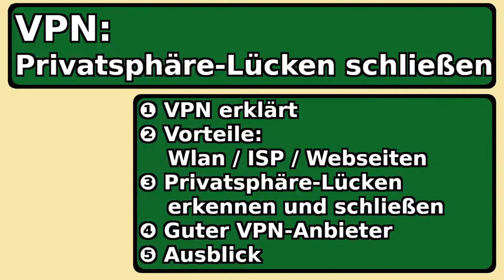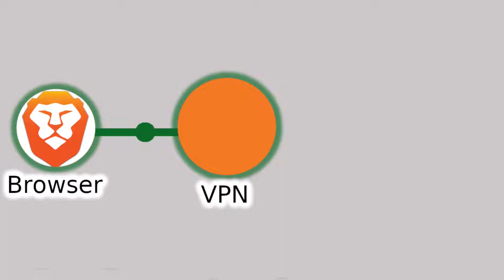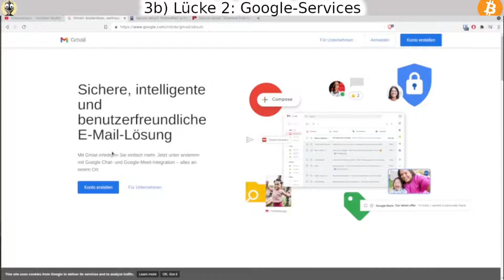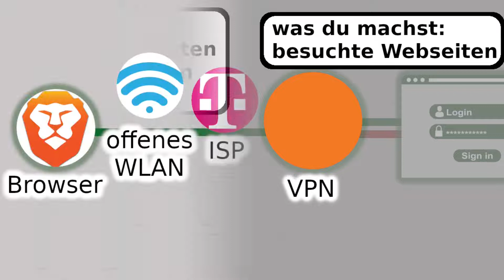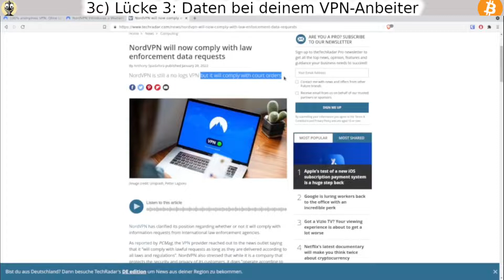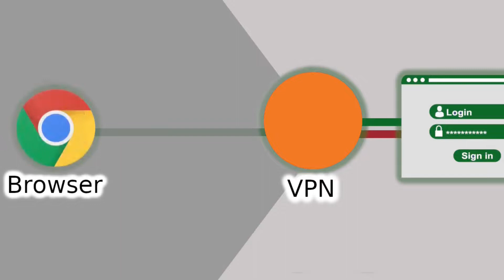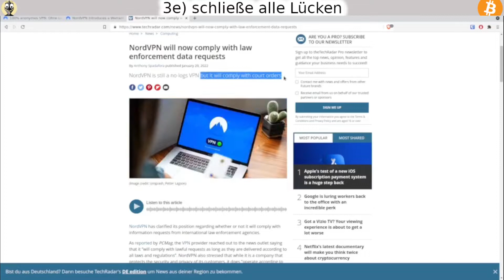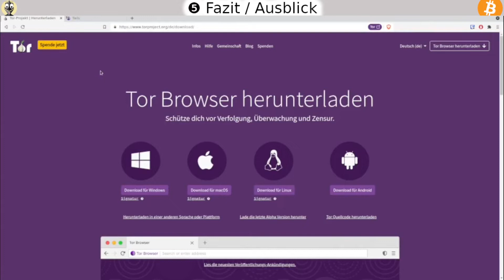VPN notwendig oder nutzlos? Achtung Sicherheitslücken!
Achtung! Diese Löcher machen deine VPN kaputt.

Eine Kette ist nur so stark, wie ihr schwächstes Glied. Das gilt auch für deine Privatsphäre. Eine VPN Verbindung kann deine Privatsphäre verbessern, wenn du vorher verschiedene Sicherheitslücken schließt.

▬▬▬ Timestamps ▬▬▬▬▬▬▬▬▬▬▬▬▬▬▬
00:00 : Intro
00:29 : Inhalt Video
01:38 : Warum Privatsphäre-Lücken schließen?
02:25 : ❶ Privatsphäre-Vorteil durch VPN erklärt
02:58 : ❷ Privatsphäre-Vorteil ggü. Wlan / ISP / Webseiten
03:45 : 3a) Lücke 1: Browser-Fingerabrdruck
04:36 : 3b) Lücke 2: Google-Services
04:59 : 3c) Lücke 3: Daten bei deinem VPN-Anbeiter
06:32 : 3d) Lücke 4: Daten von ISP und VPN-Anbeiter kombinieren
07:35 : 3e) Schließe alle Lücken
09:29 : ❹ Bester VPN-Anbieter
10:11 : ❺ Fazit und Ausblick